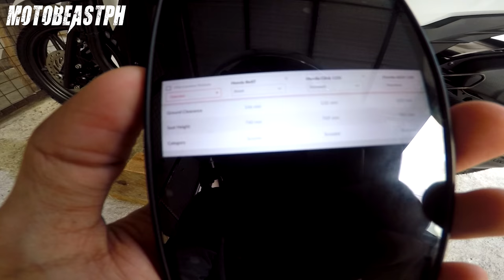Supermoto | Honda Beat Street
Honda Beat Street Supermoto Setup. Enjoy watching!

Gears/Equipments:

RG-07 - Discontinued
Knee Guard: Komine SK-690 CE - Discontinued
Riding Jacket: Komine JK-093 Air Stream M-JKT Cordova - Discontinued

Song: Cruiser
Artist: Magic In The Other
Genre: Jazz & Blues

Song: Arcade
Artist: Lakey Inspired